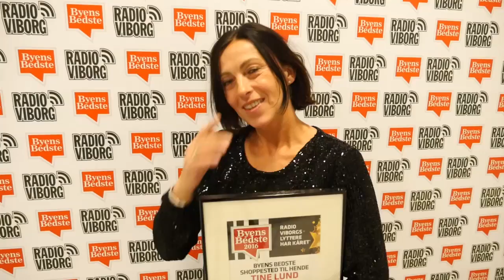Tine Lund vandt Byens Bedste Shoppested til hende